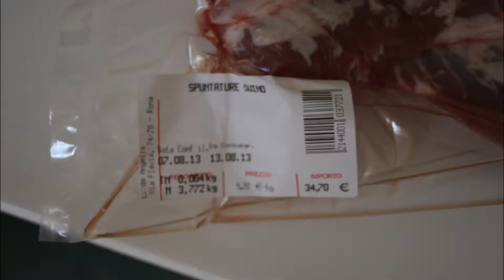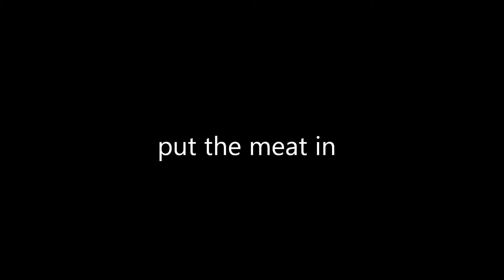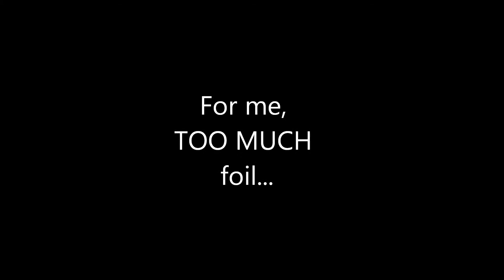BBQ Smoked St. Louis cut pork ribs, #5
BBQness Episode: 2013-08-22, pork ribs in Rome, Italy
22/08/2013 cooking St. Louis Pork ribs